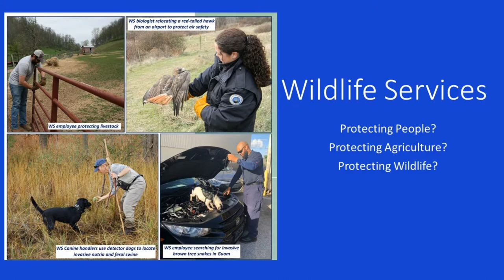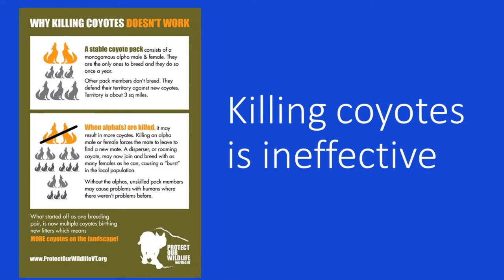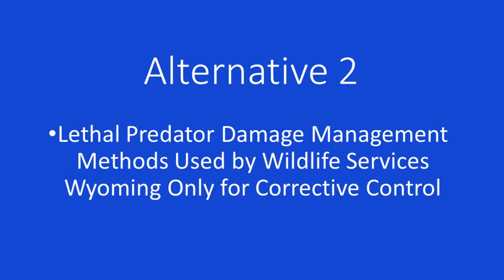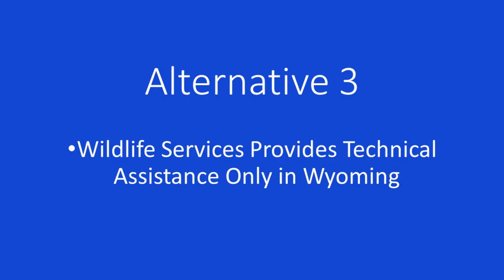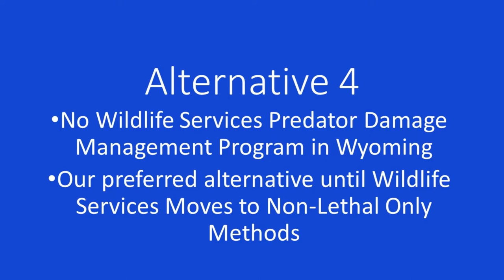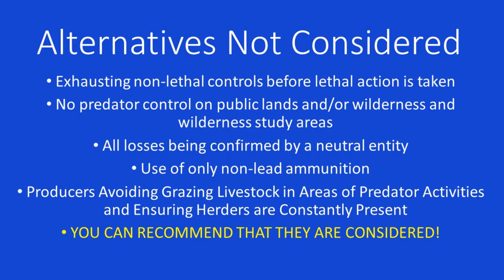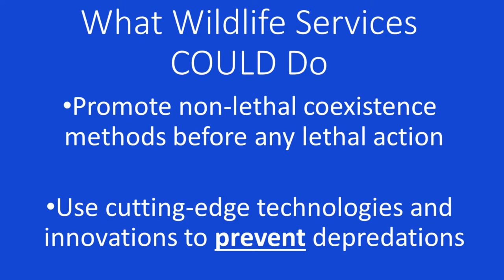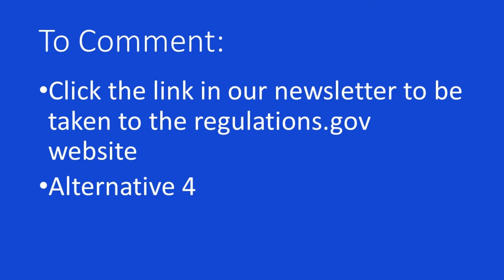Wildlife Services Under Scrutiny in Wyoming August 2020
This video describes the opportunity to comment on Wildlife Services work in Wyoming. A draft Environmental Assessment has been completed and there is a public comment chance until September 1, 2020. to comment. Wildlife Services kills tens of thousands of native wildlife each year. They shoot coyotes and wolves out of aircraft, use harmful chemicals and cruel snares and foothold traps to conduct their operations mostly at the request of livestock producers. Instead, Wildlife Services should be an agency that is helping producers prevent conflicts in the first place using non-lethal means. Now is the chance to comment that Wildlife Services needs to be held to a higher standard and shouldn't be allowed to operate using methods like killing coyote, fox, and wolf pups in their dens.